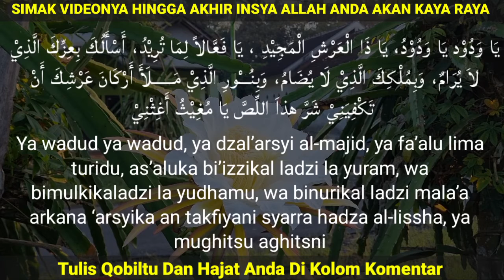Kisah Nyata, Cukup Baca 3x Disujud Terakhir, Pertolongan Allah Langsung Datang&Tuntaskan Masalahmu